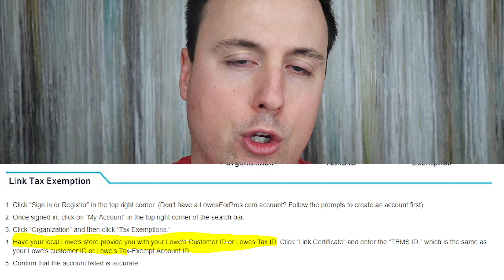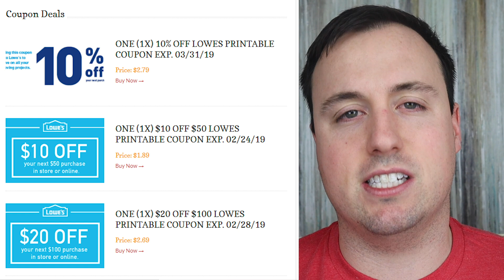Top 3 Reasons You Aren't Making Money eBay Dropshipping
1) You are pricing your items too high
2) You aren't listing quality products
3) Your expenses are just too high!

START LISTENING TO AUDIO BOOKS - IT IS KEY!